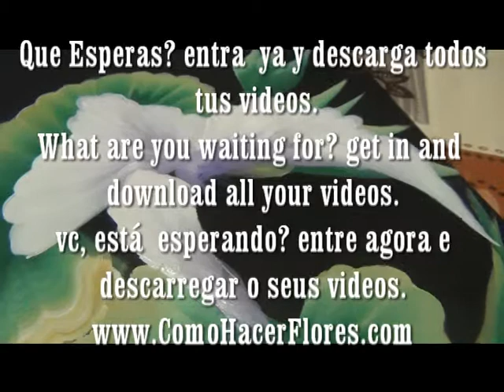58 ¡!!COMO HACER FLORES COM!!! Es más que una clase de pintura!!!!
Son 32 videos descargables para aprender en 30 días una profesión para toda la vida y saber como Pintar flores y transformar cosas en auténticas hermosuras con las técnicas para pintar flores, diferentes tipos de flores y Ramos de flores,es un curso de arte para grandes y pequeños.